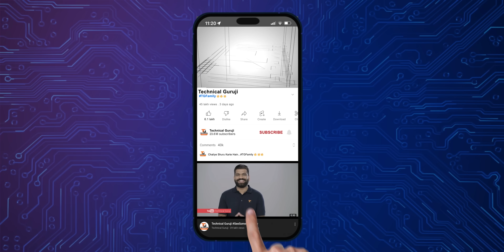Carryminati Mr.Beast Video | Cybertruck Delivery? | OnePlus 13 Date | STM #410 | Technical Guruji🔥🔥🔥